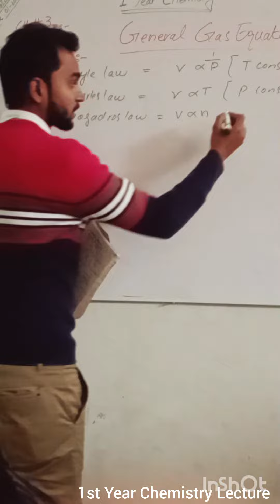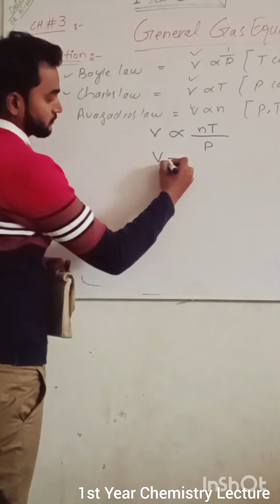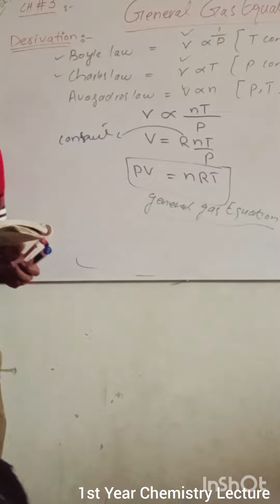1st Year Chemistry Lecture || General Gas Equation